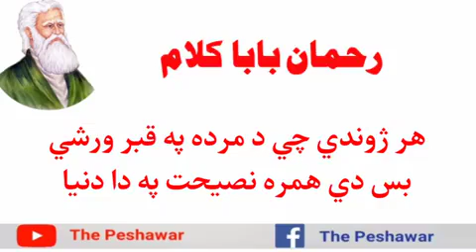Rehman Baba ka Kalam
Rehman Baba  kaKalam